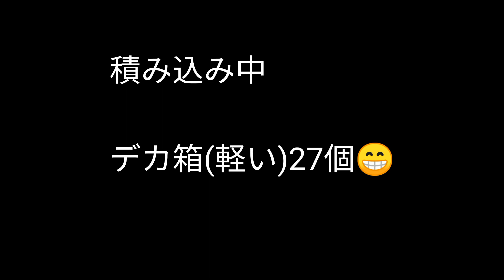【4tトラ運転手 荷主さんからの温かい心遣いに感謝😄指示書が間違い❗ 】その荷物はうちじゃないですね😲は～？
【4tトラ運転手 荷主さんからの温かい心遣いに感謝😄指示書が間違い❗ 】
その荷物はうちじゃないですね😲は～？